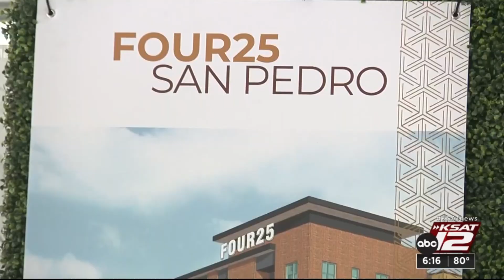Community leaders break ground on affordable housing project in San Antonio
Community leaders broke ground Monday on an affordable housing project near downtown San Antonio.